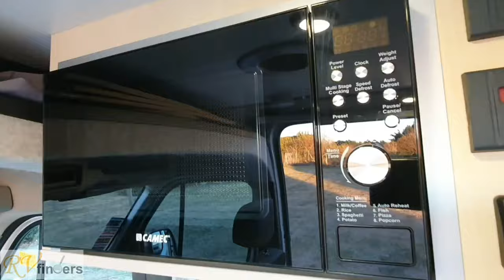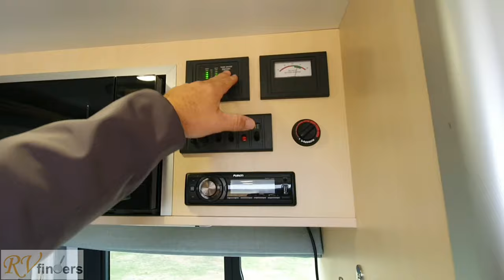2018 Renault Master Kea Foxtrot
2018 Renault Master Kea Foxtrot for sale by RVfinders from New Zealand.